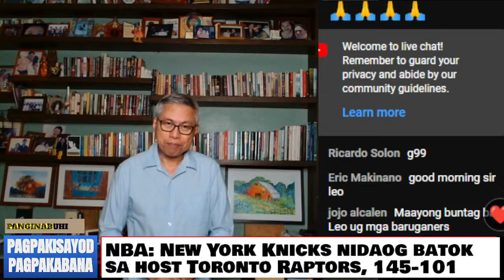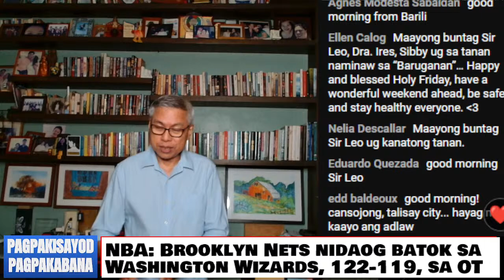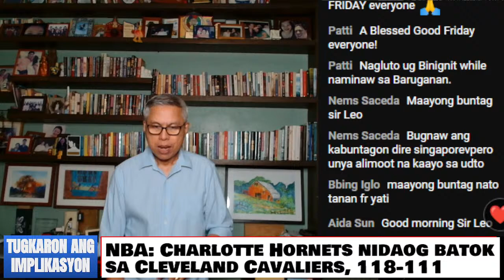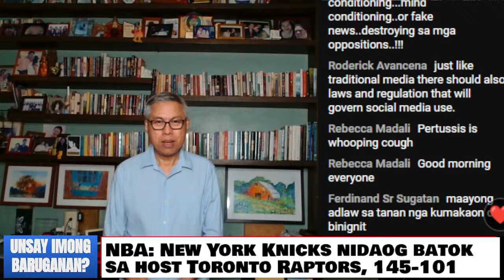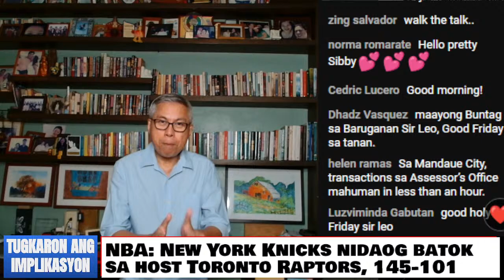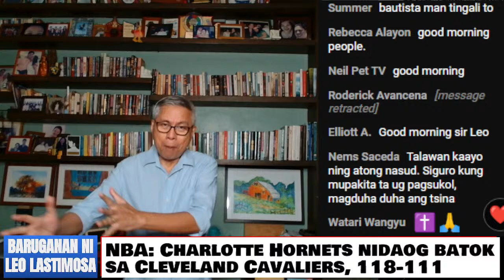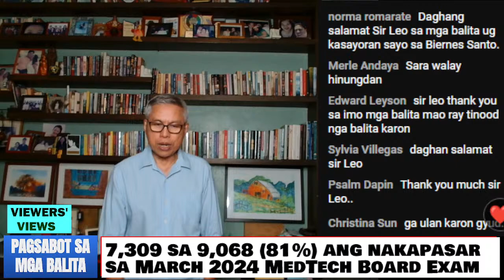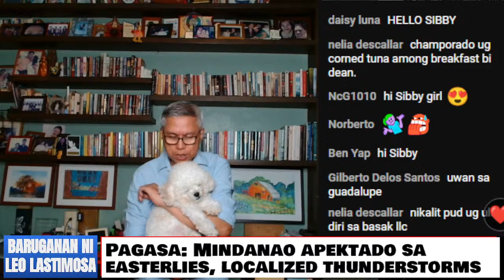Baruganan ni Leo Lastimosa | March 29, 2024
0:00 Headlines
4:44 Weather
8:38 El Niño
13:45 Fake news
30:07 Oil prices
33:18 Pertussis cases
39:07 Online snag
43:59 Empty hype
51:43 Balamban mountain
58:00 Boljoon panels
1:02:02 Quiboloy arrest
1:06:39 WPS countermeasures
1:11:09 Sara still silent
1:18:11 NBA games
1:23:53 Viewers' Views
1:33:03 Kasayurang Kinuykoyan
1:38:29 Sibby segment